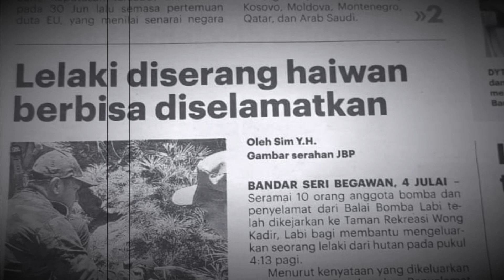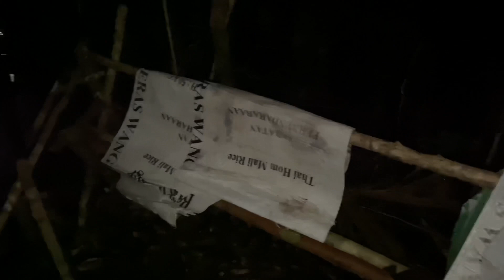#142 - Tragedi Di Hutan Labi - Part 1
Serangan binatang berbisa dipercayai ular tedung🐍. Hanya beberapa video dan gambar sempat dirakam.